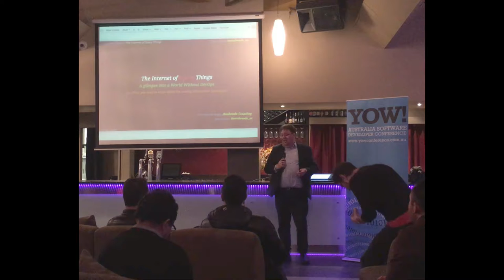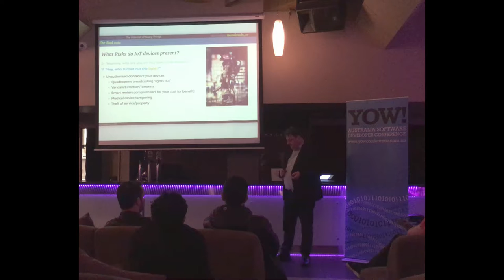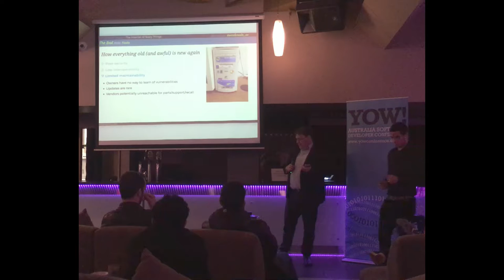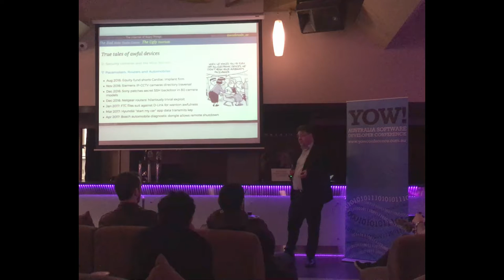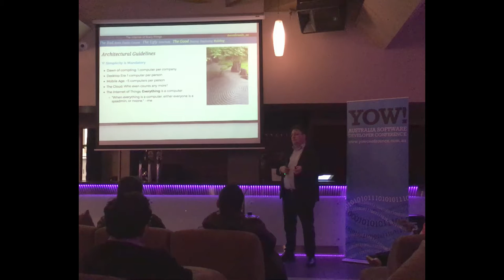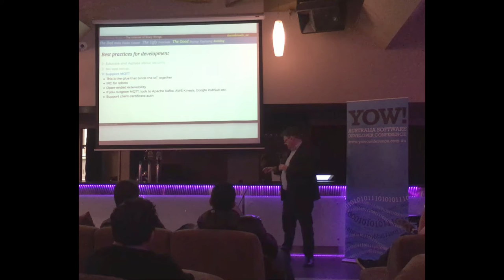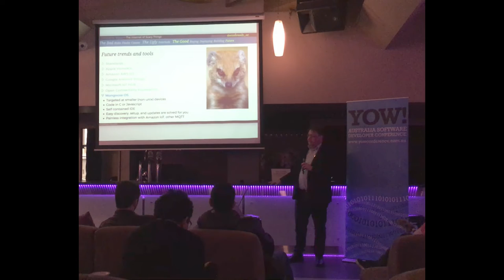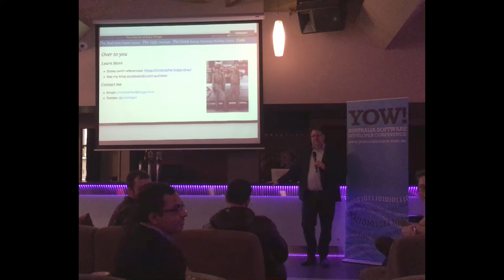Christopher Biggs: The Internet Of Scary Things – Guidance for Developing and Deploying IoT Products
Presented at Devops Melbourne, 25th July 2017

The Internet of Things (IoT) has recently been somewhat of a laughing stock, with poorly designed and managed IoT devices being associated with severe privacy leaks, theft of service, and botnet-perpetrated denial-of-service attacks. The currently circulating joke goes "The S in IoT stands for Security!"

This presentation covers how to recognise and avoid risks to your business from adopting IoT, some best practices for selecting and deploying IoT devices, and most importantly, for developers of IoT products, how to avoid repeating the mistakes of the past, through good architecture, quality processes and use of the right tools and frameworks. I will talk about ways to ensure that less-secure or rogue devices cannot damage your network or the Internet at large, how to monitor and control your IoT devices to keep them safe and functional, and how to choose among the growing collection of incompatible frameworks for IoT systems.

IoT is the Wild West – Criminals have outrun the Law, but the Law, and good development practices, are catching up. My presentation will teach you about the guidelines, traps, tools and frameworks that you need to know about to avoid becoming the next "IoT is…" joke.

About the speaker:

Christopher Biggs has been into Open Systems since the early 90s and was there at the birth of Linux and 386BSD. His interest in electronics and connected devices goes back even further.

Christopher’s career encompasses software development, system architecture and engineering management. He built and managed a diverse, global team of over 60 developers at a leading Brisbane IT company. Christopher is now the principal of Accelerando Consulting, a boutique consultancy specialising in IoT, DevOps mentorship and Cloud Data.

Christopher is a co-convenor of the Brisbane Internet of Things interest group, and was a founding executive memeber of HUMBUG, the Brisbane open systems user group. He has presented at conferences and user groups around Australia, and convened a weekly technology lecture series for the entire technology department at a previous workplace.

In his spare time he builds and blogs robots with his three children, and adds to the growing Internet of Things.